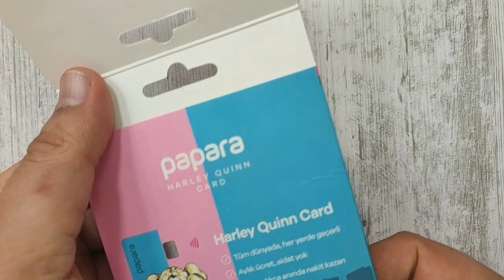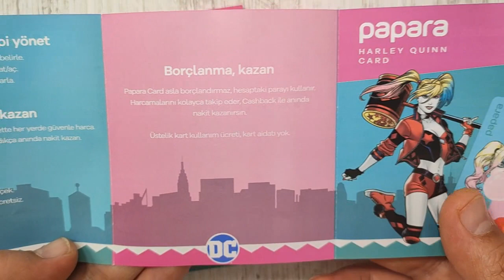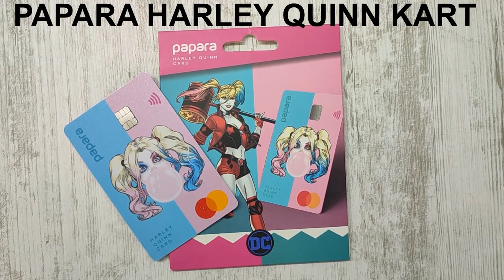Papara Harley Quinn Kart - Papara Harley Quinn Kartı Nasıldır - Papara Koleksiyon Kart 2024